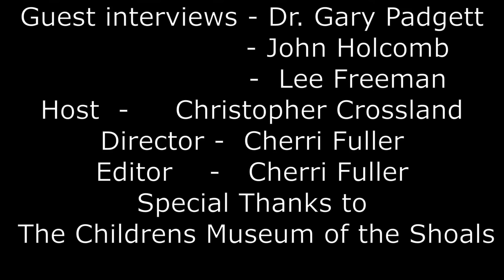Episode 21 A day at The Childrens Museum of the Shoals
We spent a day at the Children's Museum of the Shoals at Deibert Park and interviewed some of our volunteers. We love going to events for children and sharing our love for the Renaissance Period with them.